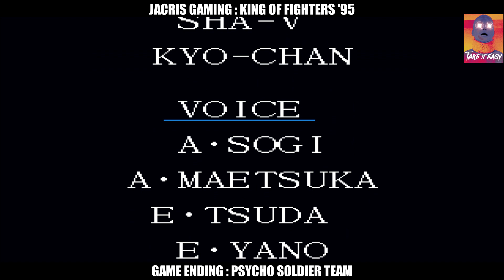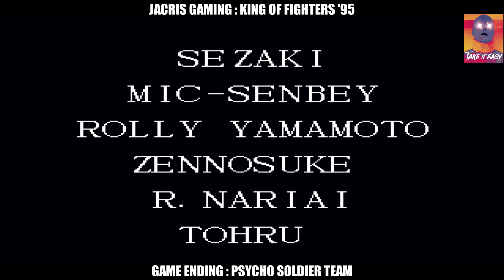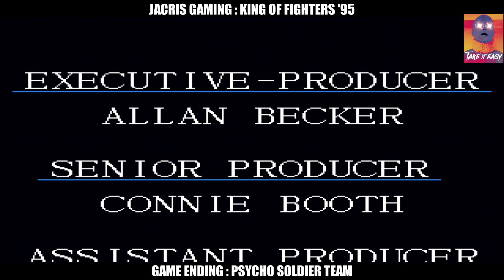FATAL FURY TEAM *Ending* King of Fighters 95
Complete game ending of all King of Fighters 95 Team divided into several parts. Enjoy the Nostalgia!